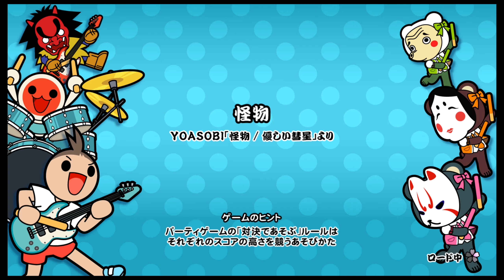【太鼓の達人 NS】 怪物 むずかしい オート 【Nintendo Switch ば～じょん！】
~OPEN~

難易度：★×6
最大コンボ数：307
BPM：170

編集中。。。